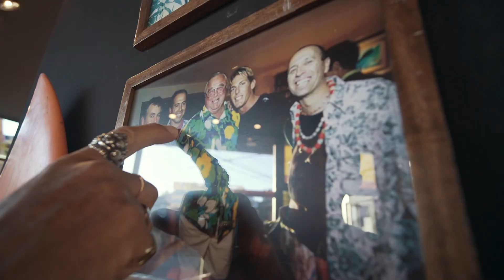Videos Sin Guión (3) - Güemes y Rawson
Summer Shop, donde vive el Espíritu Del Eterno Verano...